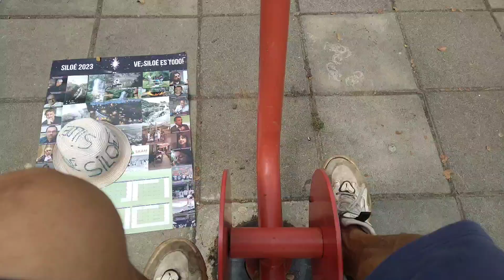4 de enero de 2023